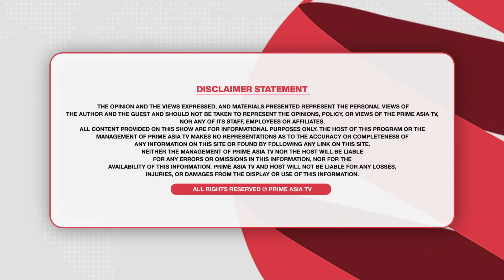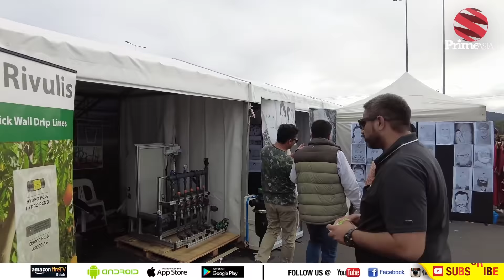Chajj Da Vichar (1510) || ਕਿਵੇਂ ਹੁੰਦਾ 'ਚੱਜ ਦਾ ਵਿਚਾਰ' - ਆਸਟ੍ਰੇਲੀਅਨ ਪੰਜਾਬੀਆਂ ਜੜਤੇ ਕੋਕੇ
24 hours Local Punjabi Channel